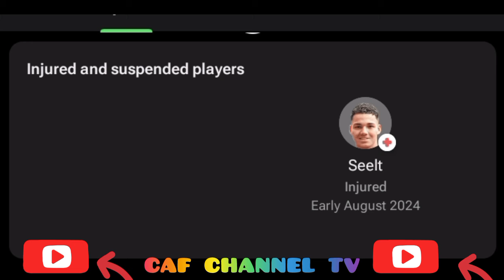LIVE:Eldense vs Sunderland,friendly match all goals results and Extended highlights2024